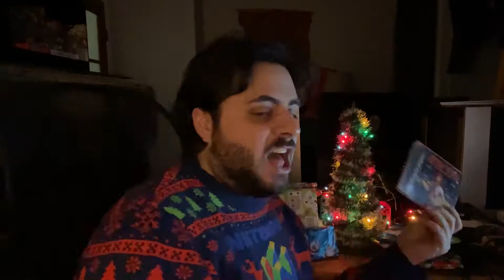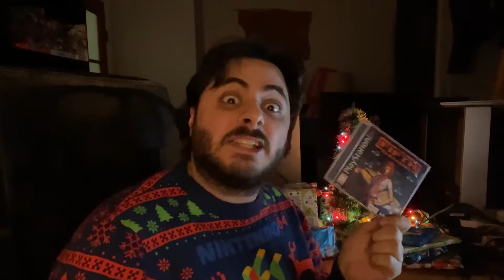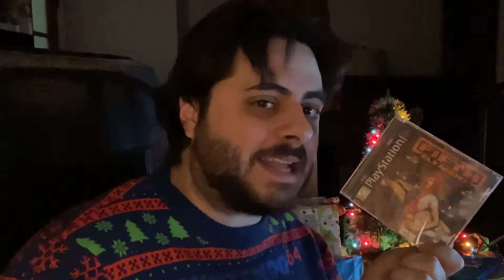THE FIFTH ELEMENT!!! | Crapmas 2021 #4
Crapmas 2021 | Ep.04 | The Fifth Element (PSX) | Jerome has received a new batch of games from Santa. Will any of them be good? Everything is supergreen as Jerome teams up with Korben Dallas and Leeloo Dallas Multi Pass to stop pure evil with the power of love... or is it?

Created by Jerome Cloutier